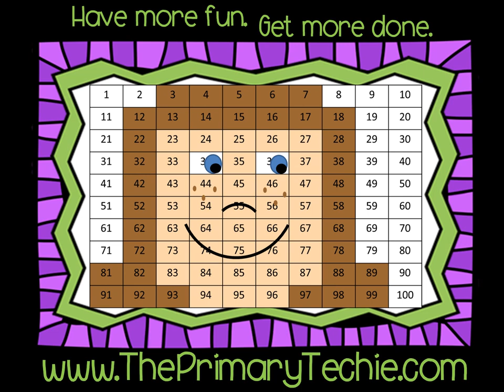Heart Locket Vowel Teams - Valentine